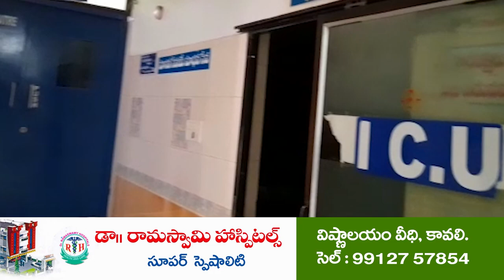ఒంటి కాలిపై నిర‌స‌న‌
- చంద్ర‌బాబుకి మెరుగైన వైద్యం అందించాలి
- నెల్లూరు 47వ డివిజ‌న్ టీడీపీ నేత‌లు డిమాండ్